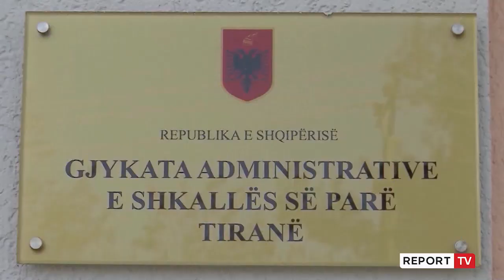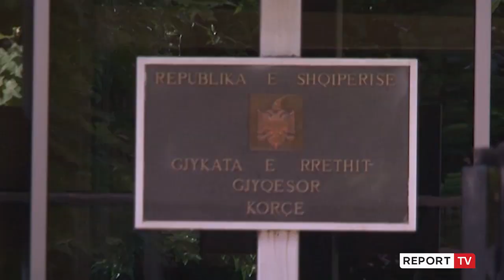Harta e re Gjyqësore/ Avokatët në Tiranë thyejnë bojkotin e seancave të sigurisë, shtyhen 60 gjyqe!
reportTV lajmeshqip lajme Nga sot avokatët në të gjithë vendin do të bojkotojnë për 10 ditë masat e sigurisë. Në kundërshtim të hartës së re gjyqësore, avokatët kanë vendosur të bojkotojnë pa afat seancat gjyqësore.